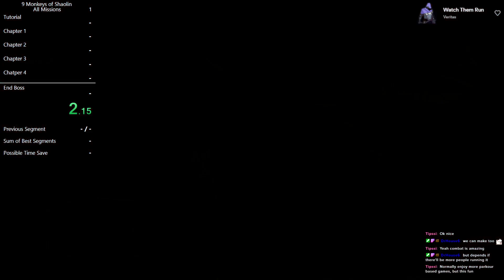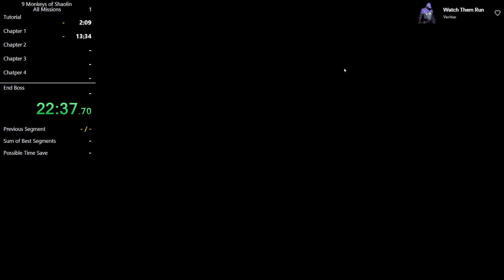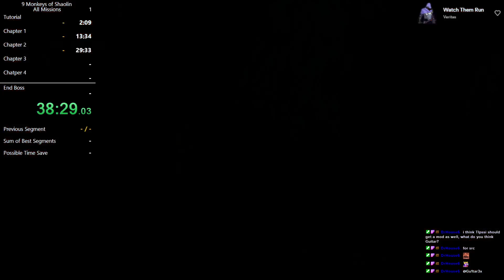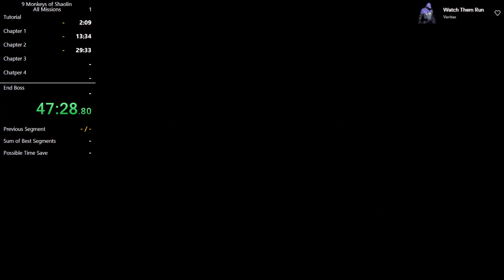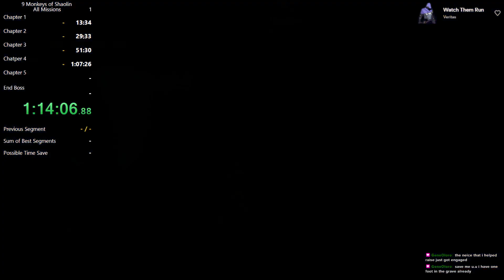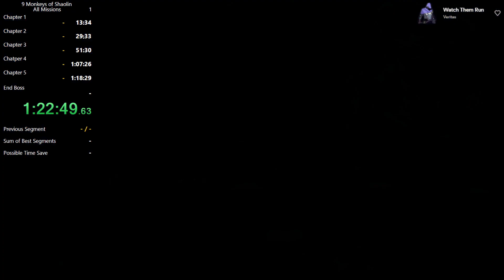9 Monkeys Of Shaolin - All Missions - 1:24:39 - WR